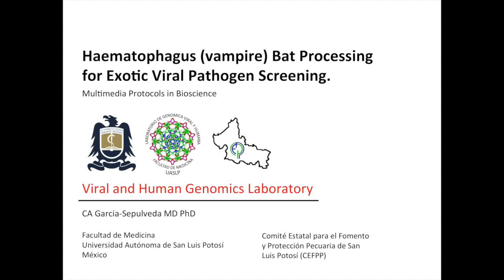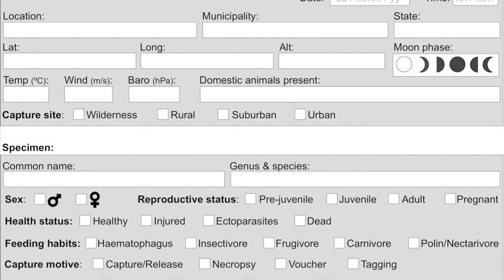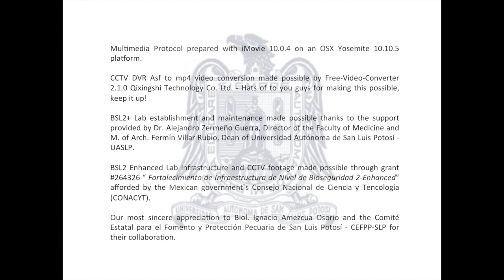Haematophagus (vampire) Bat Processing for Viral Pathogen Screening.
This video illustrates BSL3 discipline exercised at the Human & Viral Genomics Lab of the UASLP Faculty of Medicine for the purpose of monitoring viral pathogen burden in wild bat populations.